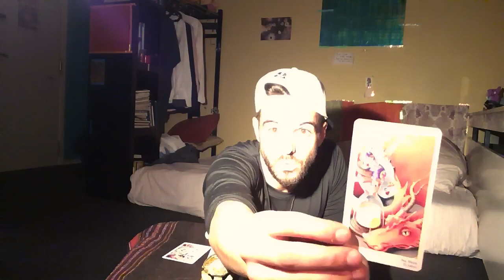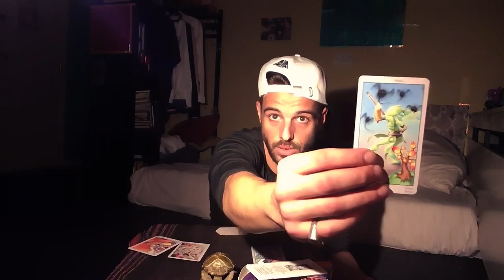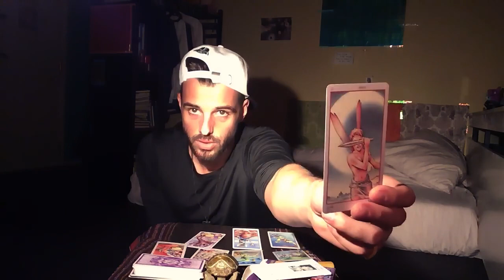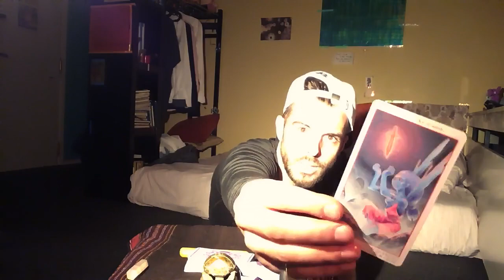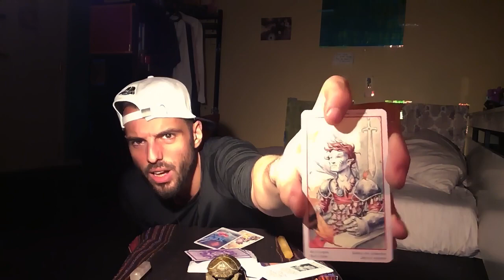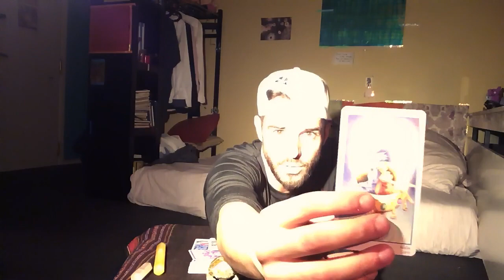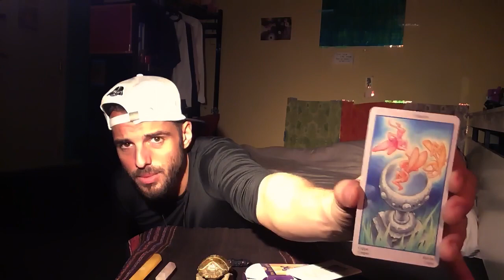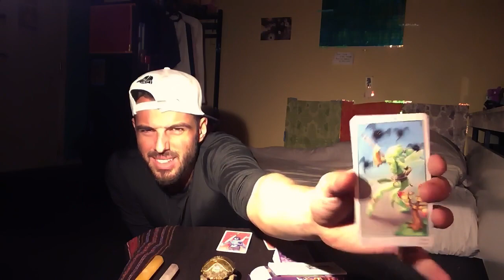Fairies and Emotions - Pick A Crystal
We've all heard the legends and old wives tales... and it's all true: Emotions are a real thing and we have to talk about it.
1. Rose Quartz: 3:03
2. Yellow Calcite: 20:33
3: Black Tourmaline: 33:22
(The lighting gets better...)